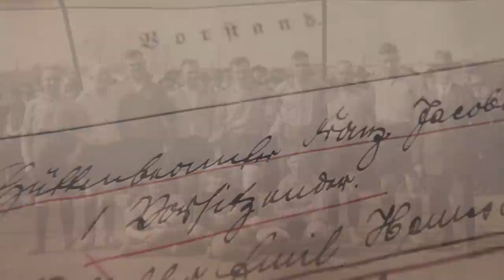Am Borsigplatz geboren - Franz Jacobi und die Wiege des BVB (Trailer)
"Am Borsigplatz geboren - Franz Jacobi und die Wiege des BVB" ist eine Doku-Verfilmung der BVB-Gründungsgeschichte - finanziert von BVB-Fans, produziert von BVB-Fans. In dem Film wird der Weg zur Vereinsgründung, die Gründung und die ersten Jahre des Ballspielvereins beleuchtet. Die Filmpremiere findet Mitte März in Dortmund statt, mit diesem Trailer bekommt ihr einen kleinen Vorgeschmack.